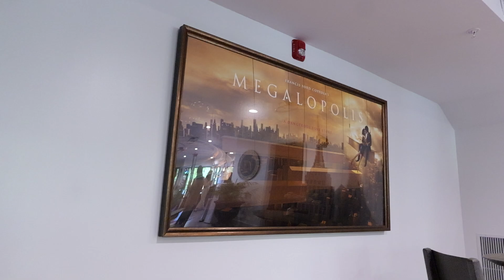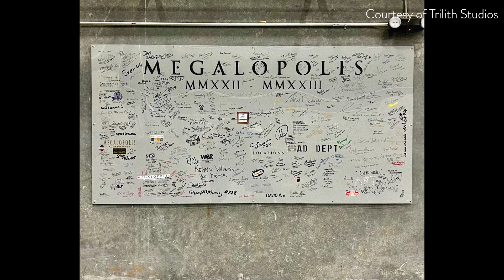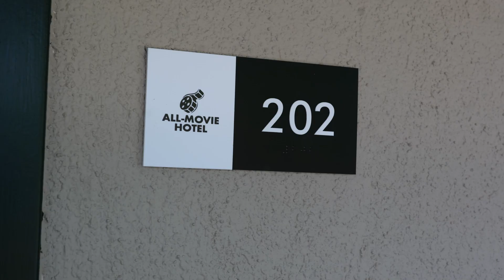Off the Path: All Movie Hotel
We’re excited to share that our city had a part in the making of Francis Ford Coppola's latest film, Megalopolis, which recently premiered at the Cannes Film Festival.

Coppola has also introduced his All-Movie Hotel right here in Peachtree City. The hotel offers 27 rooms and suites, along with a cutting-edge production facility featuring two edit suites, two edit bays, offices, an ADR recording room, and a conference room. Coppola spent over 16 months here, completing all post-production work and reshooting parts of Megalopolis at the hotel.

The hotel is now open to the public, and your executive guests can make reservations by visiting All Movie Hotel-Hideways.